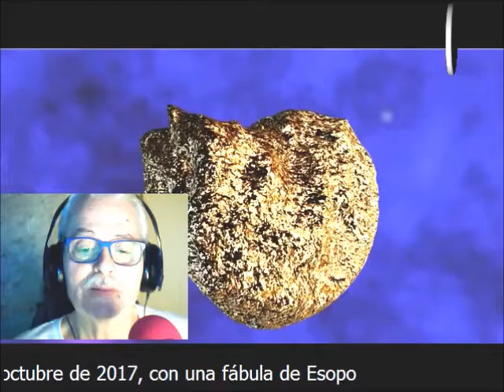TE DESEO UN EXCELENTE DÍA 11 DE OCTUBRE DE 2017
Como cada mañana, te deseo un excelente día con una fábula de Esopo.